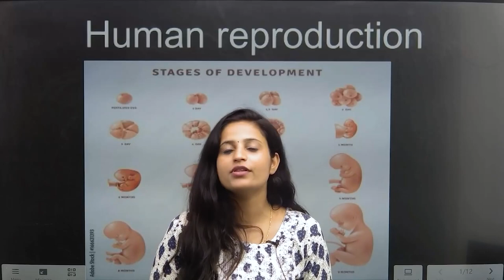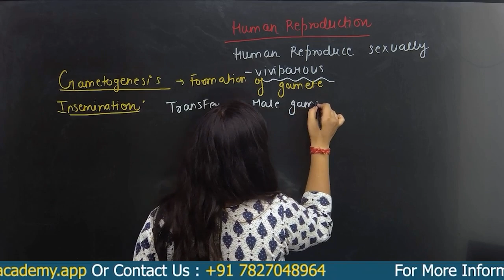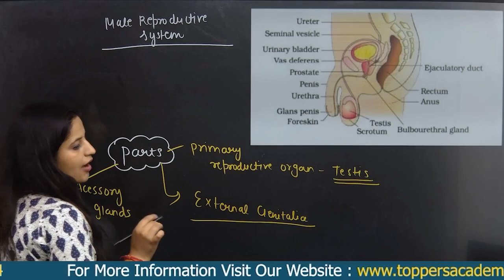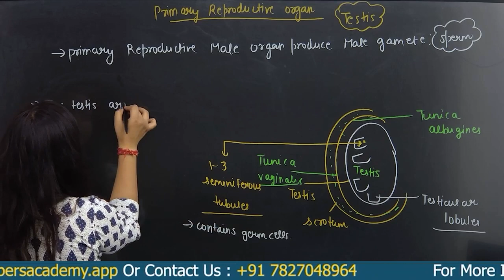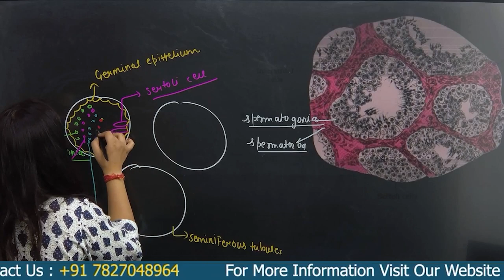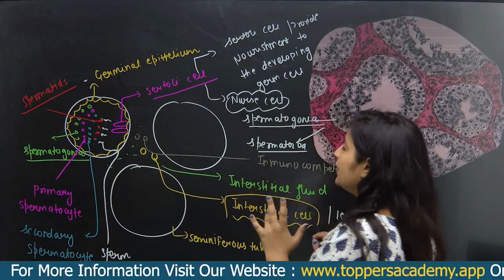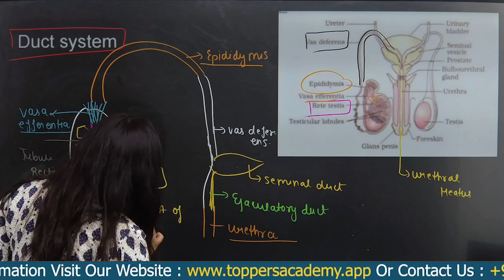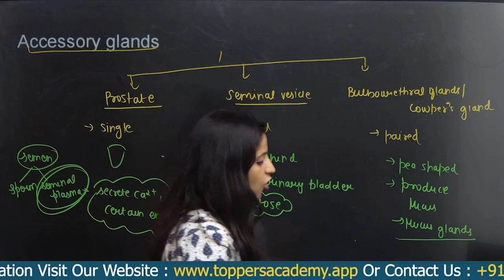Human Reproduction Explanation | CBSE NEET Class 12 Biology 2023-24 | Toppers Academy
Dr. Shivani Sharma (Biology Faculty)
BDS, M.Sc in Biochemistry

Prepare for your NEET Biology exam with this comprehensive video on Human Reproduction! In this detailed tutorial, we cover all the essential topics you need to know to excel in your NEET exam. Learn about the male and female reproductive systems, gametogenesis, fertilization, embryonic development, and more. We provide clear explanations, diagrams, and key insights to help you grasp these crucial concepts. Whether you're a NEET aspirant or simply interested in understanding human reproduction, this video is a valuable resource.